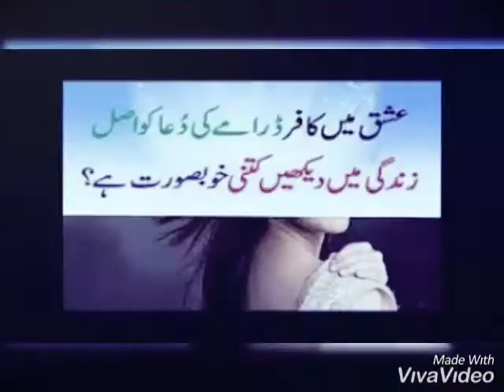Pakistani Drama | Ishq Mein Kafir - Episode 28 | Aplus Dramas | Goher Mumtaz, Saboor Ali